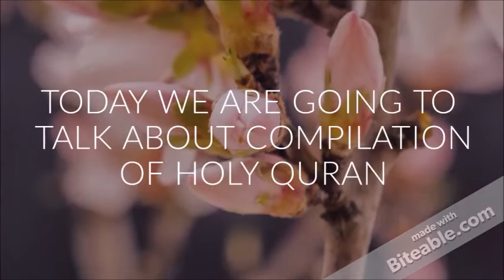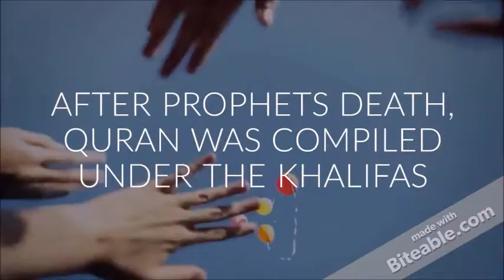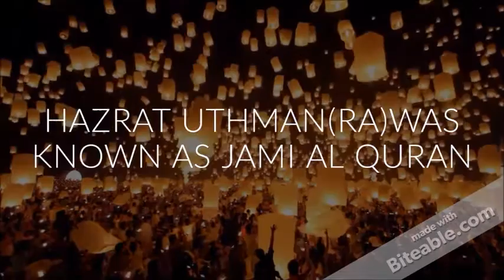COMPILATION OF HOLY QUR'AN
this video is about compilation of holy Quran.
This video is made by team huffaz.
Please don't hesitate to ask questions in comments.